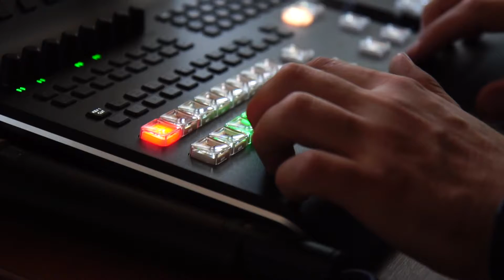20.) Lithuanian - Parminder Biant - A Warning Part 3